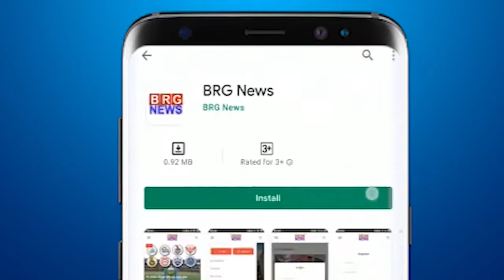पूर्व विपक्षी नेता और नगरसेवक ज़मीन के अवैध कब्ज़े के चलते पहोंचे जिला कलेक्टर कचहरी